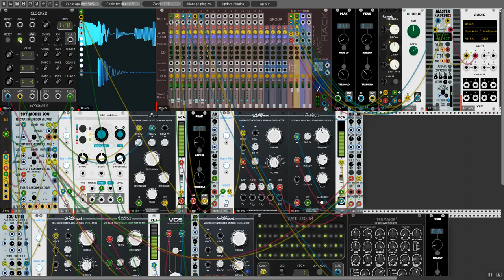Come Funky As Your Are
I tried to go eclectic funk on this one and maybe missed the mark but nonetheless you should enjoy it. I used Lindenberg Tech filters (Alma and Valerie) heavily on this track with peak, resonance, drive and some wave folding.

SOU was the main random voltage pitches and improptu's Gate64 for drums and Write32 for additional sequenced water drop sound textures.